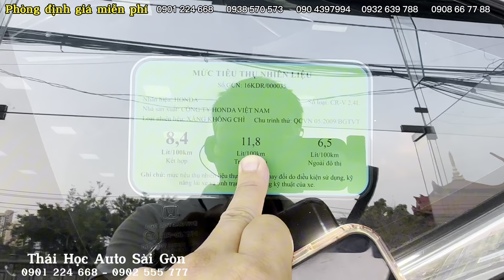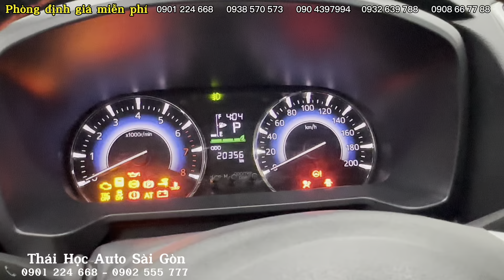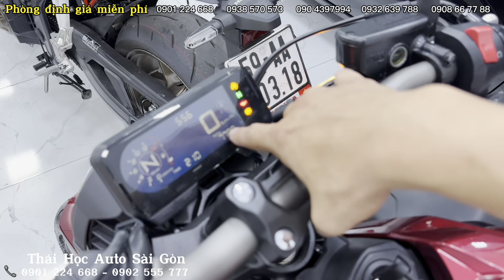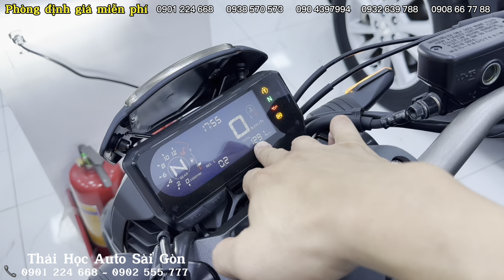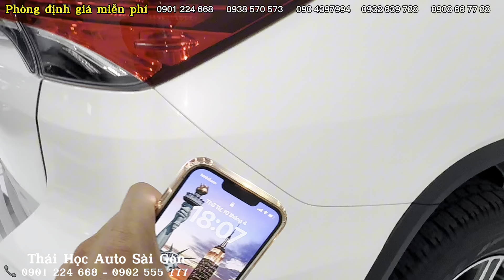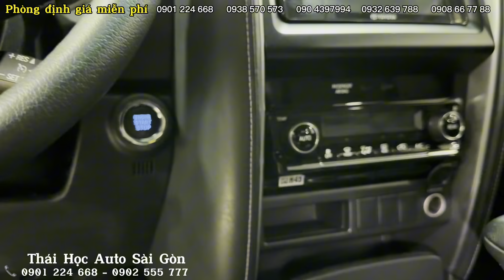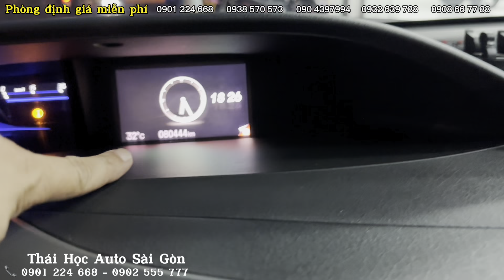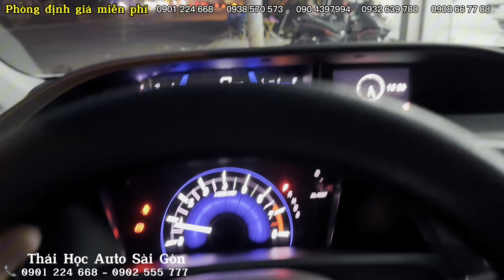Bảng giá xe cũ mới nhất| Auto Sài Gòn | xe ô tô chất lượng cao tp Hcm ​⁠@ThaiHocAuto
Bảng giá xe cũ mới nhất| Auto Sài Gòn | xe ô tô chất lượng cao tp Hcm
Trung tâm chuyên thu mua trao đổi xe ô tô cũ chất lượng cao 🆔- Bảng giá xe cũ chất lượng mới nhất  tháng 4 | Sài Gòn- Tại thành phố hồ chí minh
  ✅Tất cả các xe đã được kiểm tra nghiêm ngặt 176 hàng mục và làm đẹp theo tiêu chuẩn 🇺🇸